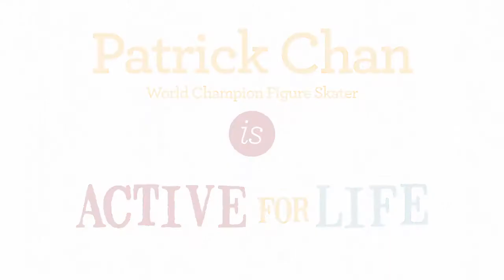Patrick Chan is Active for Life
Canadian Figure Skater and World Champion Patrick Chan works out with Olympians Alex Bilodeau and Erik Guay and talks about his success in figure skating.